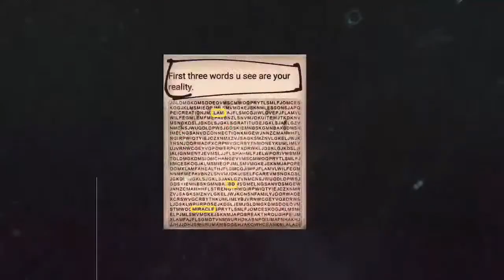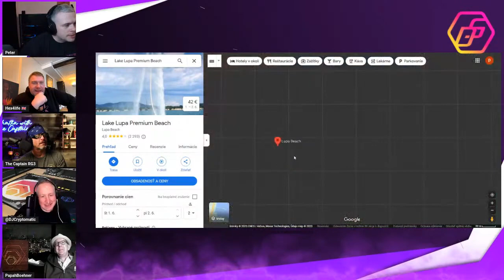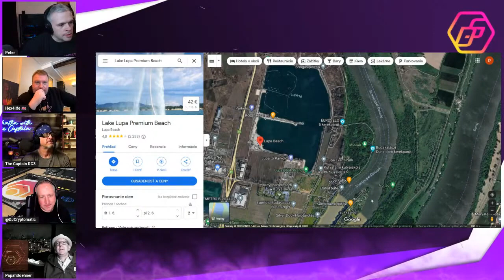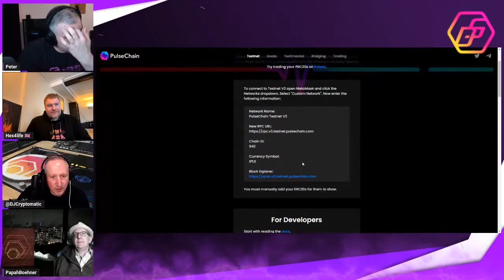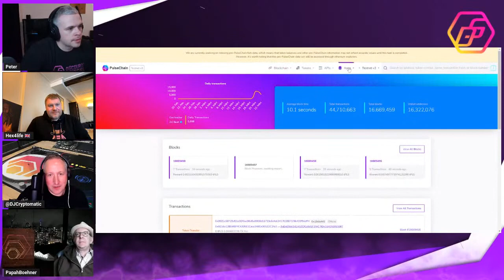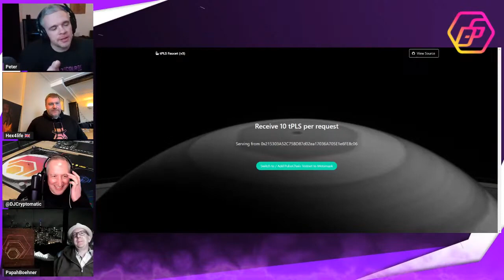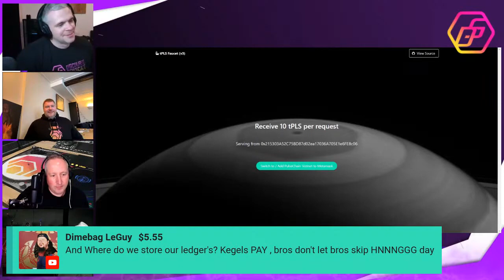What the HEX ?!? - Episode 11 with Hex4Life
follow HEX4Life on telegram in the UK chatroooms, and check out for more info regarding the Budapest HEX Euro Meetup

follow @BoehnerPapah on twitter
watch our for his weekly crypto-security roundtable live twitter-spaces

Peter can be found on telegram, good luck

0xEA90C7C536b5667DBe31689de3e5e92D3Ee30Be9
➤ HEX Legal Fund for Declarative Action from SEC that “HEX is not a security”
0xbcf306Cd55638a0dd822501E091D0eEA539206b4

➤ ALWAYS CONFIRM ADDRESS FROM MULTIPLE SOURCES

Discourse Syndicate Live Shows Schedule (This is google calendar link, it will import our schedule to your calendar and you can setup alerts)

Keywords & Hashtags